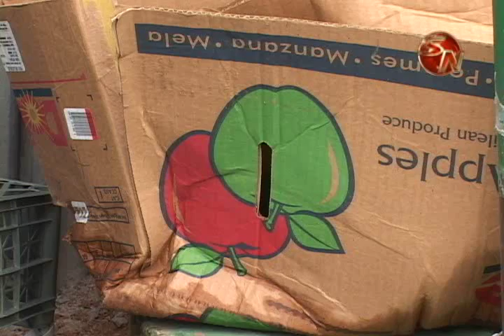Brindarán charla sobre residuos sólidos en la Casa de la Juventud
En la Asociación Casa de la Juventud en Pérez Zeledón se trabaja muy de la mano con el medio ambiente y por esa razón, quieren impulsar una serie de actividades relacionadas al tema.